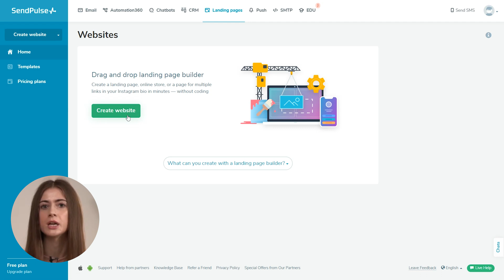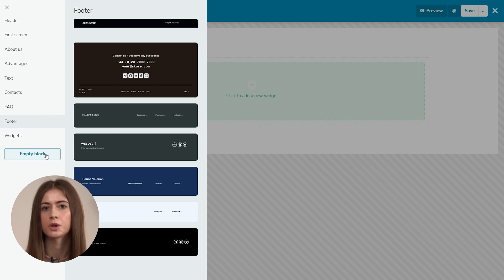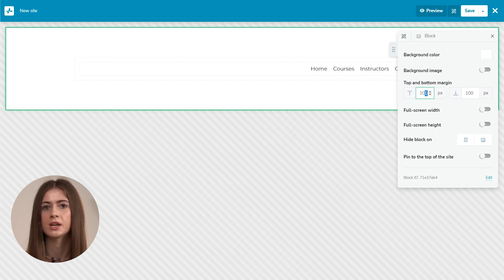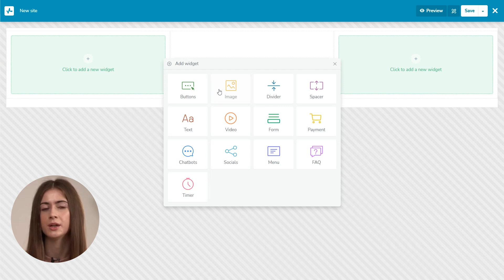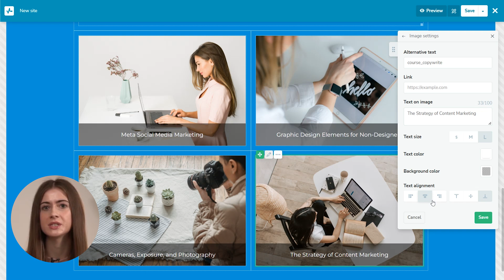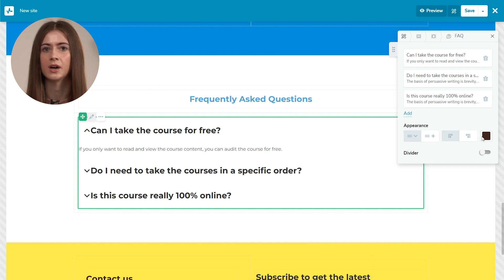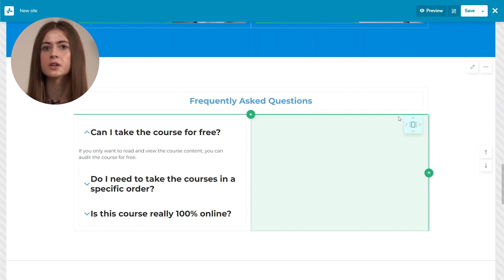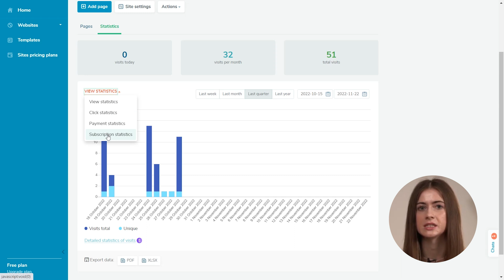How to Create a Website with SendPulse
In this video, Anya explains how to create a website with SendPulse. With SendPulse's no-code website builder, you can create a website for free without any prior coding knowledge. Anya walks you through the process step-by-step, showing you how to use the intuitive drag-and-drop interface to create a website that is both professional and engaging. Whether you're starting a new business, launching a new product, or just need a personal website, this video will help you get started and get online in no time.

00:00 SendPulse Website Builder
00:50 Create New Website
01:20 Overall Page Style
01:40 Add Structure
02:44 Widgets
03:19 Menu
04:15 Image, video
04:45 Text, button
05:50 Countdown
06:00 Subscription Form
06:22 FAQ
06:39 Accept Payment
07:00 Spacer and Divider
07:30 Setting Elements: deleting, coping, moving
08:12 Preview
08:27 Save and Publish
08:37 Site Settings & Paid Plan